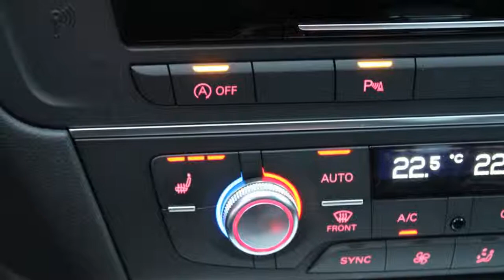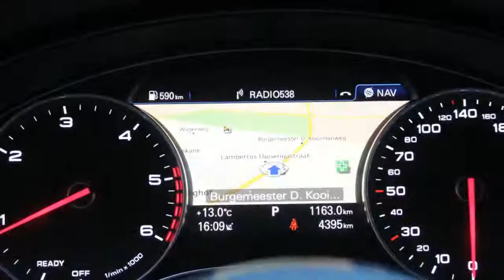Audi A6 Limousine 2.0TDI ultra 190PK S-tronic Sport Edition